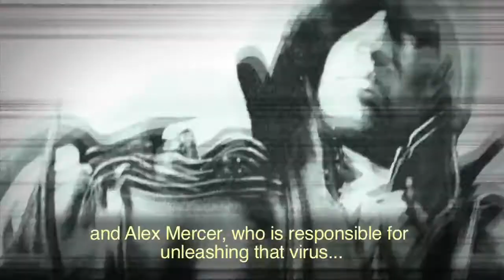Prototype 2 - Developer Diary